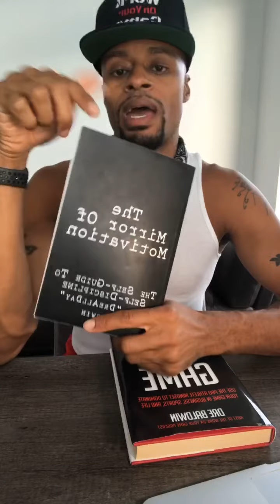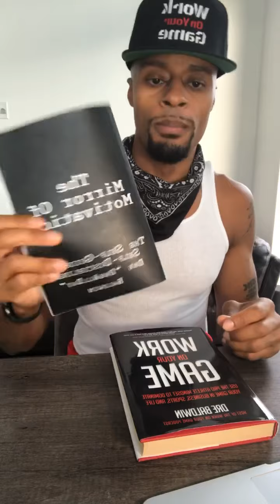My Election2020 PLAN For Black America | Dre Baldwin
Dre lays out his plan for Black people. Would Black vote for him based on this plan?